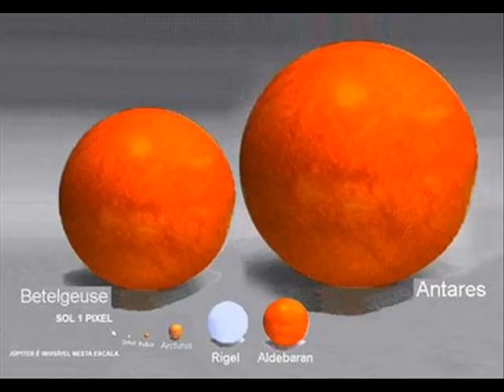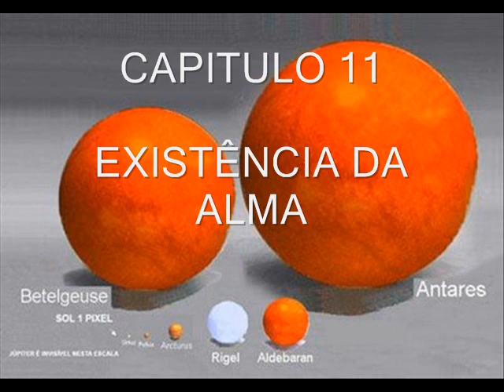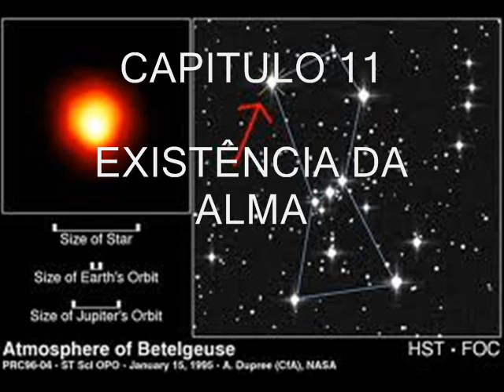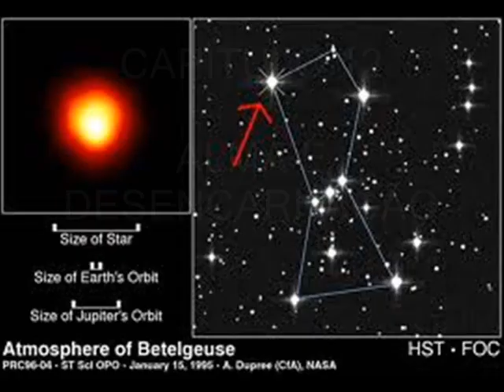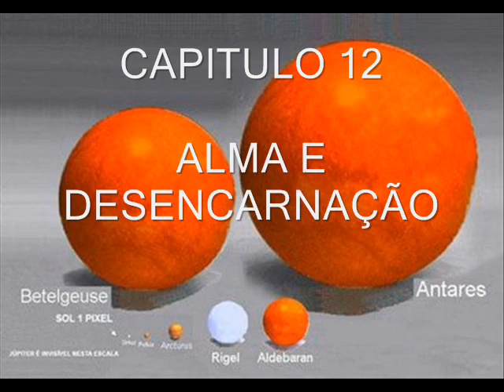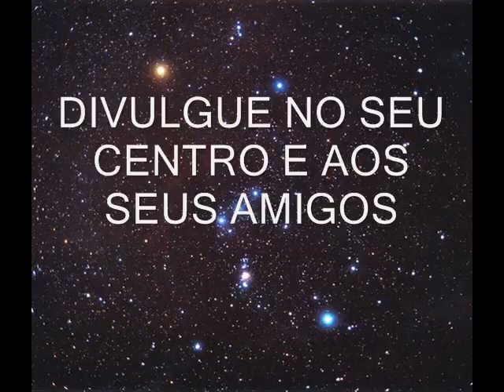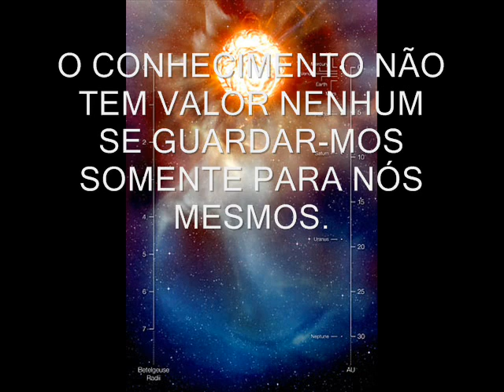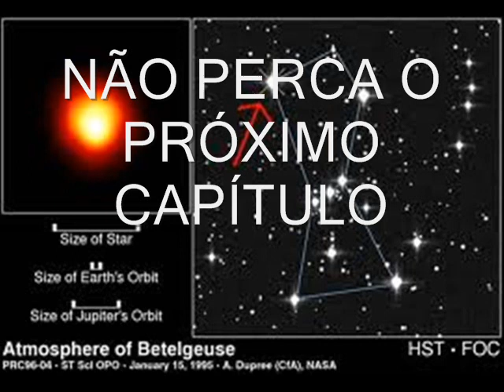RADIO NOVELA EVOLUCAO EM DOIS MUNDOS CAPITULO 6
11 -- EXISTÊNCIA DA ALMA
(A partir deste, cada capítulo passa a ter oito itens)
11.1 -- Evolução morfológica e moral
Pelos ensinos dos bons Espíritos o progresso dos seres vivos é contínuo, da sua criação aos séculos dos séculos. Isso, por decisão Divina.
A evolução, porém, ocorre em duas vertentes: nas formas e na moral.
- na primeira, o aprimoramento craniano foi lento, os braços iam se adequando ao porvir, as mãos — maravilha das maravilhas, incomparável ferramenta universal — foram dotadas de sensibilidade táctil e os sentidos, cada vez mais se aprimoraram em percepção.
- já na segunda vertente, sem os Benfeitores tutelando-o integralmente, o homem iniciou tentativas de progresso do espírito; formulou perguntas audaciosas, deixou a imaginação vagar a bordo da mentalização. Nesse patamar, no desprendimento natural pelo sono, facilitou a equiparação das células físicas com as perispirituais.
Os milhões (!) de estágios diferentes nos reinos inferiores são para o P.I., agora já em considerável estágio evolutivo, patrimônio inviolável e útil. Usando muito o instinto, depois de demorados tempos de progresso incessante, nele brota o amor!

12 - ALMA E DESENCARNAÇÃO
12.1 -- Metamorfose e desencarnação
O Autor Espiritual compara a mudança de forma dos insetos durante a vida com a desencarnação dos seres de natureza superior (o homem, por exemplo).
Os mamíferos mais próximos do homem, ao desencarnarem, agregam-se aos companheiros encarnados. Sem substância mental consciente — pensamento contínuo —, esses animais, ao desencarnarem, repete-se, não têm condições de manter a forma perispiritual, cuja renovação, assim, não ocorre.
Nessa fase ficam em dilatada vida latente e logo reencarnam, sendo que em algumas raras espécies isso não acontece, de pronto.
Por vezes, alguns animais são aproveitados pelos Espíritos socorristas, para atividades assistenciais. Os que não fazem parte desse processo caem em forte letargia, como numa hibernação espiritual. Mas logo são atraídos para nova reencarnação, na espécie a que ora estão ajustados, trazendo os automatismos já incorporados anteriormente e com programa evolutivo consentâneo com o aprendizado acumulado de experiências repetidamente vivenciadas em tantas e tantas existências físicas.